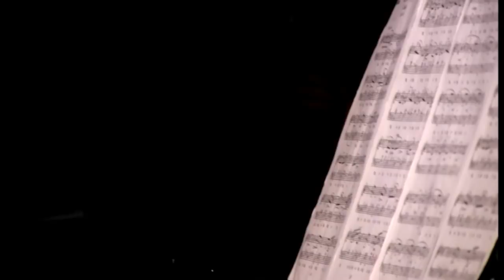Esmee van Brederode - piano, Waltz no1 Opus 69 - Chopin, NOTC 2012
Esmee van Brederode - piano, Waltz no1 Opus 69 - Chopin
NOTC 2012, Zernike College

Camera: Marc de Krosse, Sybrand van Rees, Rense van Slageren